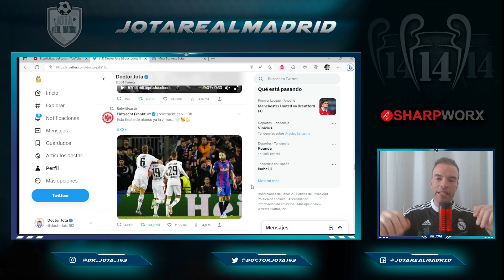SE RÍEN DE ELLOS | El Community Manager del Eintracht ON FIRE tras reírse de esta manera del Barça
1. Ordene 3 artículos, puede obtener una camiseta gratis, ¡un total de 4 artículos!
2. Ordene 5 artículos, puede obtener 2 camisetas gratis, ¡un total de 7 artículos!

jotarealmadrid

jotarealmadrid

Dr_jota_163

Doctorjota